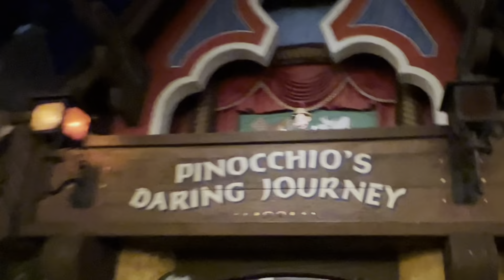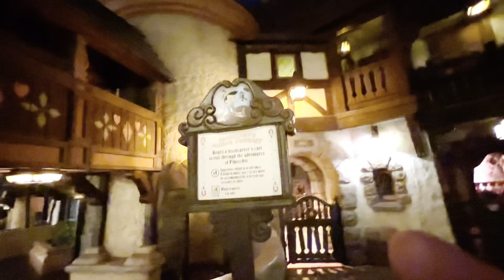Pinocchio’s Daring Journey | Fantasyland | Disneyland | Nighttime Ride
Ride this classic dark ride with Animatronic Duo. It’s fun to ride the dark rides at night because they are less crowded and more mysterious. Enjoy. Recorded August 5, 2022.